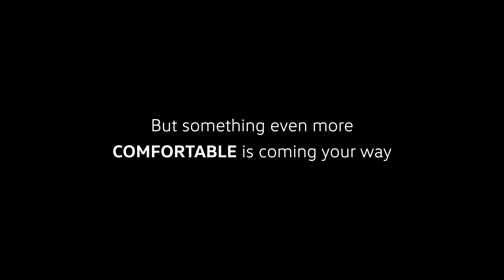Something even more comfortable is coming your way. Stay tuned to find out.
Can you feel the comfort? Because something even more comfortable is coming your way.
Volkswagen Taigun | New SUVW | Coming Soon |

Agency: brand LogiQ
Production Partner: Jazz Production

Also join the Volkswagen Nepal Viber community to know more about Volkswagen Nepal